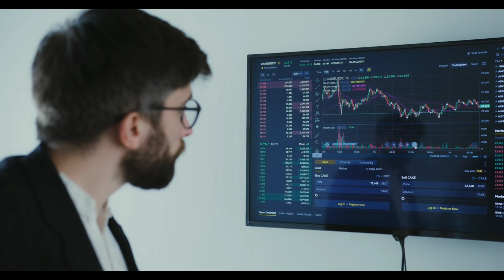सुंदर पीचयी ने कैसे दी microsoft को मात 😱😱